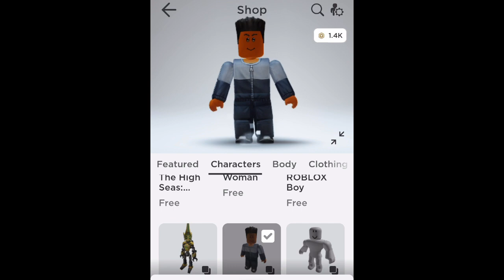How to get super super happy face for CHEAP!!| 2021 WORKING!